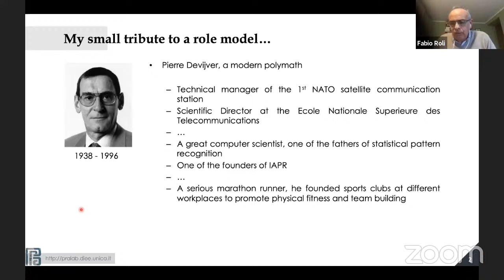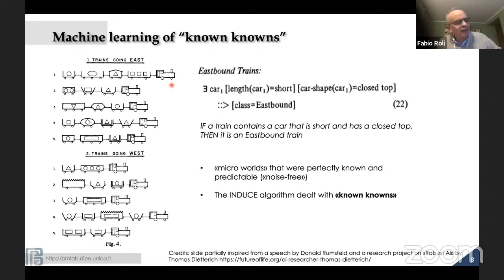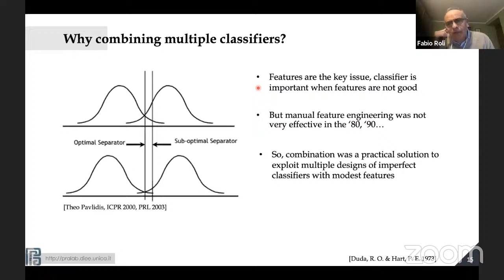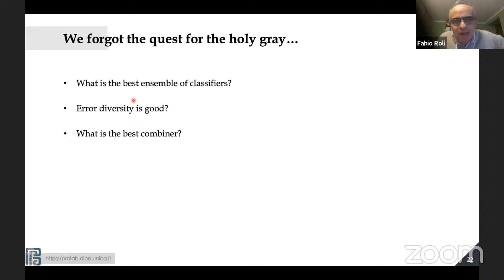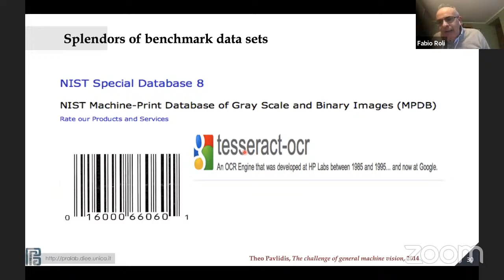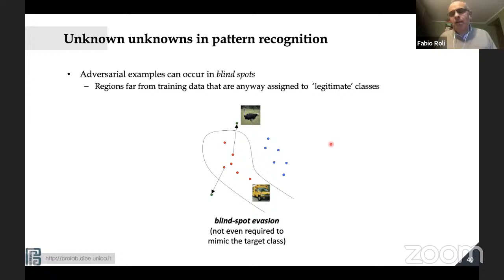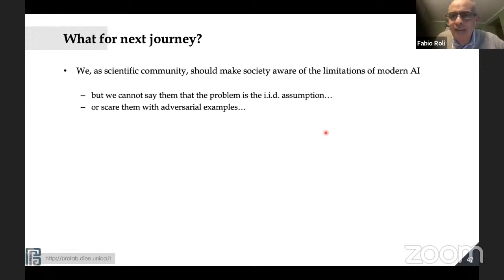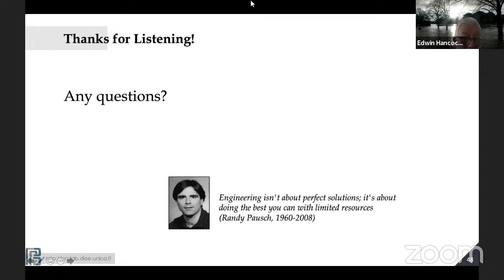S+SSPR2020 Pierre Devijver lecture: Fabio Roli